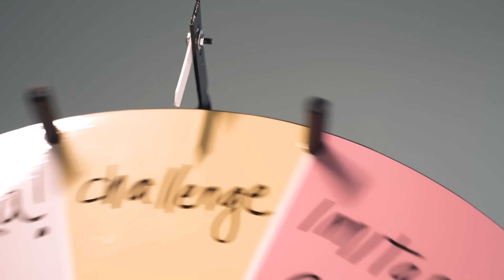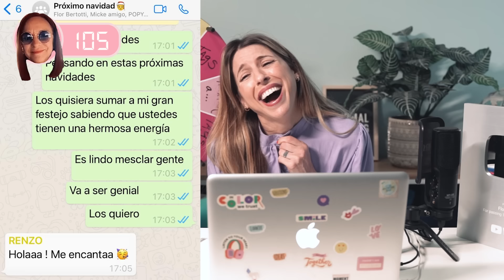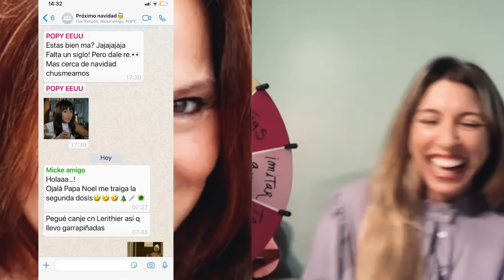Invitada #5 - Graciela "MALALA" Stefani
Gracias x subscribirse a mi canal y recuerden activar la campanita!!!  ❤️

Hoy Graciela MALALA Stefani con nosotros, que emoción!!!

La rompió toda en Floricienta, tantas frases icónicas jajaj cuál es tu frase preferida de Malala?

Veremos como le va en la Florileta!

Pidieron mucho este encuentro, espero que se diviertan tanto como nos divertimos nosotras!!